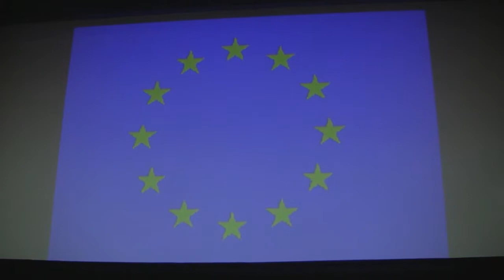Aleida Assmann “1968 in Germany – a Generation with Two Phases and Faces”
May 23, Wednesday, 19.00
House of Cinema (6 Saksahanskoho St., Kyiv)

Lecture “1968 in Germany – a Generation with Two Phases and Faces” by Aleida Assmann in the framework of The Kyiv International – ’68 NOW.

Born between 1940 and 1950, Generation ‘68 is marked in Germany by the Second World War and its aftermath in a country in dissolution, as well as a strong desire for renewal, return to normalcy, and a settled life in the society into which they were born. They grew up at a time of bold technical innovation, economic prosperity, and modernization. The movement toward self-liberation was a distinctly European and Western phenomenon, propelled by American pop culture, visions of flower power, and the dreams of Hippies. In the German context, these ideals passed through different stages: from its origins grounded in shifts of culture and lifestyle, the movement turned political, and arguably, even became terroristic. The historical contribution of the 68ers, however, is not limited to what happened in the 1960s and 70s. A second revolt in the 1980s has been as equally formative in the emergence of a new Europe. Aleida Assmann focuses on both revolutionary moments and how they have changed Europe.

Aleida Assmann is a German historian and cultural anthropologist. From 1993 – 2014 she held the chair of English Literature and Literary Theory at the University of Konstanz, Germany. She taught as a guest professor at various universities (Princeton, Yale, Chicago and Vienna). In 2014 she received the Heineken Price for History and in 2017 the Balzan Price, together with her husband Jan Assmann. Her recent publications in English: "Cultural Memory and Western Civilization: Functions, Media, Archives" (2012), "Shadows of Trauma. Memory and the Politics of Postwar Identity" (2016).

"The Kyiv International – ’68 NOW" explores the political and cultural heritage of the revolt and struggle of 1968, considering the antinomies of this moment for the West and East of Europe fifty years onward.